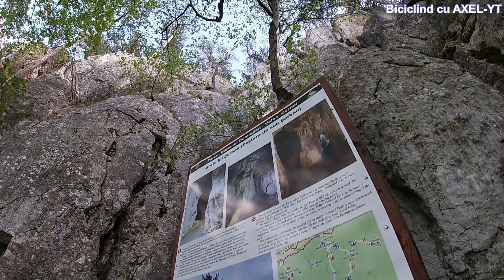Hiking cu Axel: Crucea Alba, Grota lui Serban, Parcul National Domogled-Valea Cernei. 1 Mai 2022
Hiking in Romania